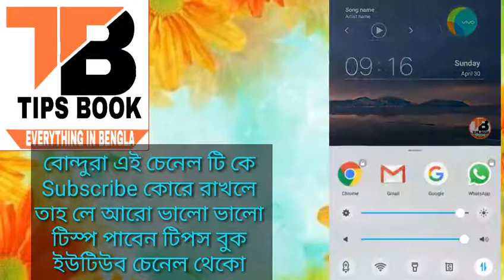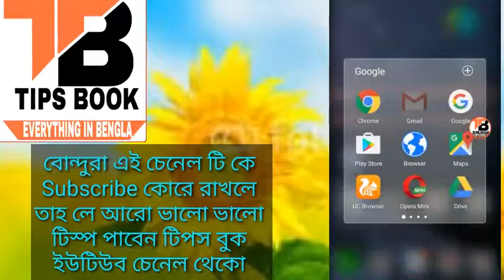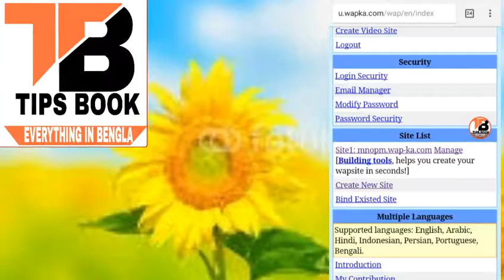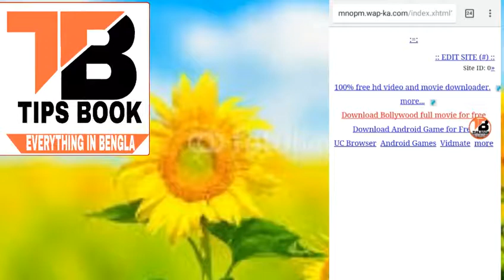এবার আপনি নিজের নামে Website তৈরি কোরুন 100% গ্যারান্টি পাট=2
ন্ধুরা আমার ভিডিও টা ভালো লাগলে,

              আমার Channel Subscri
করবেন, আপনার বন্ধু দের
 Share,Comernt,Like করবেন
যদি সমস্যা হই, তা হলে Comment Box
জানাবেন, আমি আপনার Question উত্তর দেব,
আর.  টিপস বুক  চ্যানেল চাই আপনারা সুখে, শান্তিতে,ভালো থাকুন

             Whatsapp Joint
      হোতে পারো  তুমার য়দি কোনো অ্যাপ লাগে বা  ওয়েব সাইড   খুলতে চাই তাহলে আমাকে  বোলবেন
     আমরা  তুমার হেল্প কোরবো
Whatsapp Gourop  Link